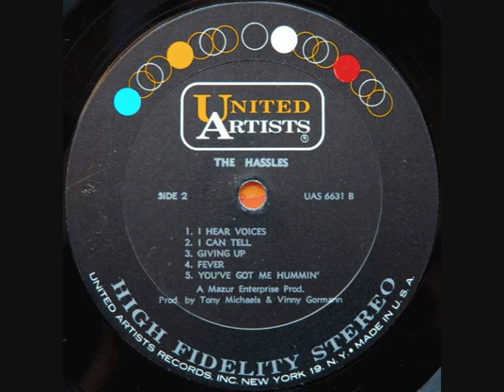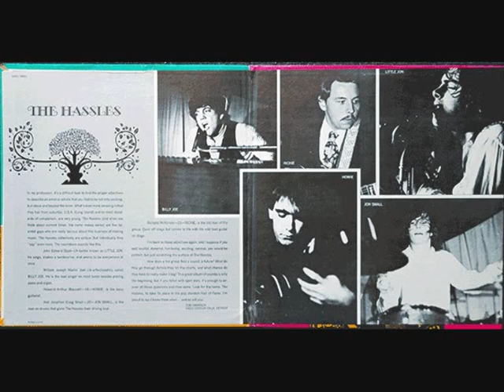THE HASSLES - Coloured Rain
ALBUM The Hassles (1967)
The Hassles were a rock group in the 1960s, most notable for recording the first releases to feature Billy Joel.The original line-up of the group consisted of vocalist John Dizek, guitarist Richard McKenna, drummer Jon Small, and organist Harry Weber. In 1966 Weber was fired from the band due to excessive drug use, and was replaced by Howie Arthur Blauvelt and Billy Joel on bass and keyboards respectively. It is with this lineup that the band recorded their self-titled debut album in 1967. Blauvelt departed the band early in 1968 but returned later on in the year. Dizek departed the band in late 1968, at which point Joel took over on vocal duties. The band recorded their second album, Hour of the Wolf, in 1969, before disbanding. Following the demise of The Hassles Joel and Small formed the duo Attila,] whilst Blauvelt later co-founded Ram Jam. Joel later went on to a successful solo career and Small became a video producer and director.